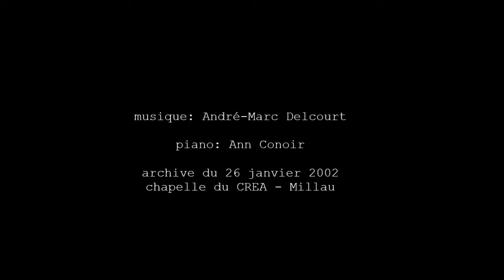les mains liées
archive du 26 janvier 2002 [5]

"Les mains liées" pour piano seul

piano: Ann Conoir

Millau- Chapelle du CREA